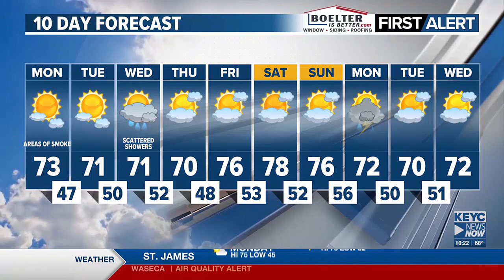Daniel Sawicki's Sunday Night Forecast 05/12/24 - clipped version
Daniel Sawicki's Sunday Night Forecast 05/12/24